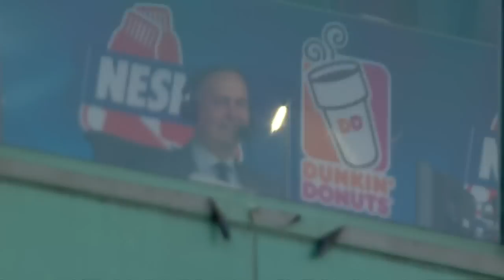MIN@BOS: Remy presents new lamp for Orsillo in booth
6/3/15: Color commentator Jerry Remy presents Don Orsillo with a new lamp as they share a few laughs in the broadcast booth